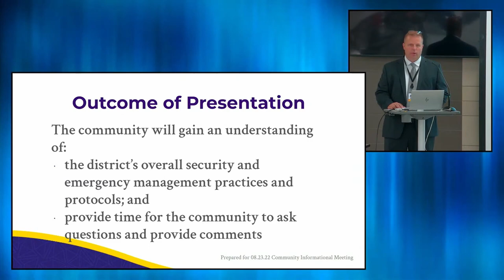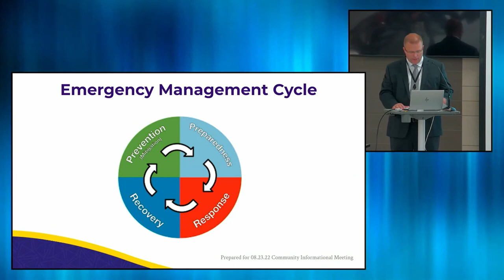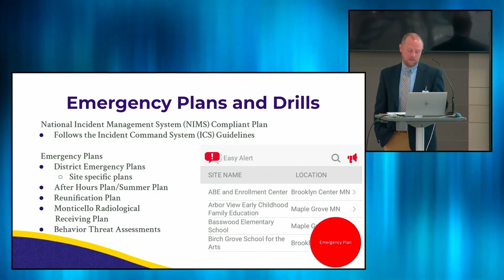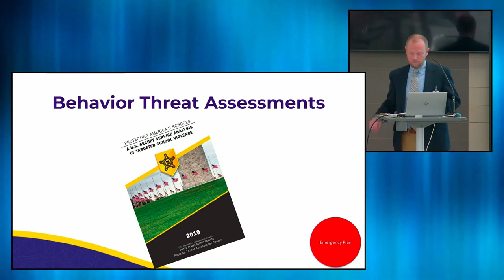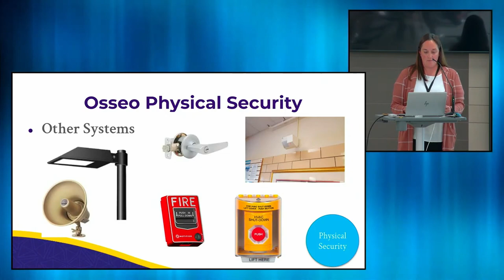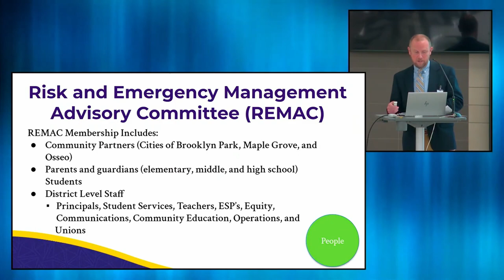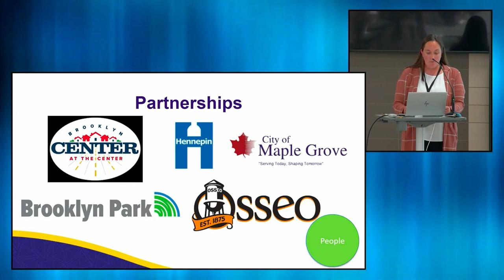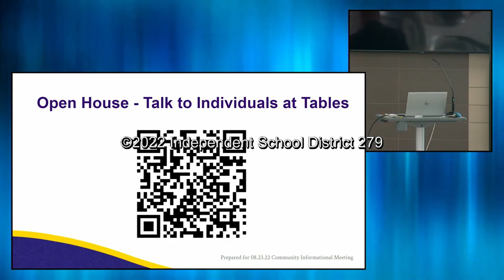August 23rd, 2022 Community Informational Meeting Security and Emergency Management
Re-upload of livestream with dead air cut out.